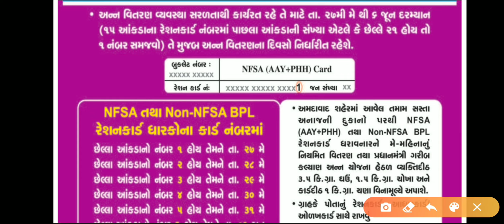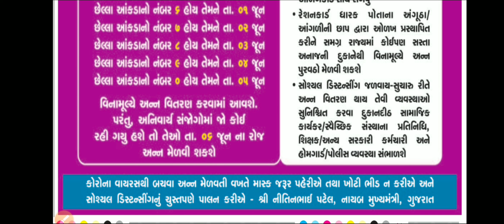NFSA અને Non-NFSA BPL કાર્ડ ધારકોને ડબલ મફત અનાજ | ફરી મળશે ડબલ મફત અનાજ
27 મેં થી ફરી ડબલ મફત અનાજ
કાલથી ફરી મળશે ડબલ મફત અનાજ 2020
ફ્રી અનાજ યોજના